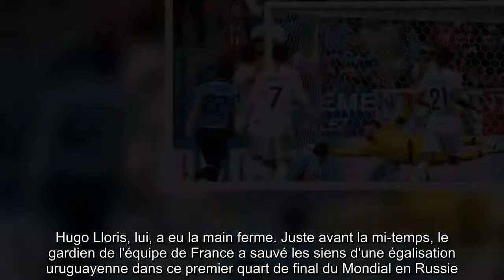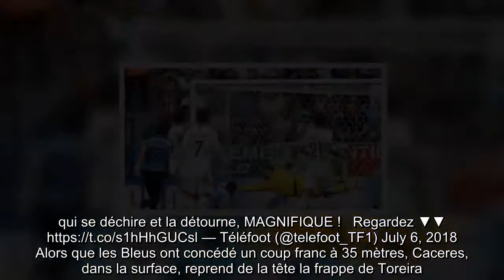VIDEO. Coupe du monde 2018: OUUUUH! La parade de malade de Lloris face à Caceres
Celle-là, on l'a vue filer tout droit au fond des cages du portier français... Et on a tremblé. Hugo Lloris, lui, a eu la main ferme. Juste avant la mi-temps, le gardien de l'équipe de France a sauvé les siens d'une égalisation uruguayenne dans ce premier quart de final du Mondial en Russie. CM2018 FRAURU 44è, 1-0 🇺🇾 CACERES DE LA TÊTE 💪 LLORIS MONUMENTAL !! Caceres s'élève plus haut que tout le monde et place une tête superbe pour envoyer la balle loin des gants de Lloris... qui se déchire et la détourne, MAGNIFIQUE ! Regardez ▼▼ — Téléfoot (@telefoot_TF1) July 6, 2018 Alors que les Bleus ont concédé un coup franc à 35 mètres, Caceres, dans la surface, reprend de la tête la frappe de Toreira. C'était sans compter sur le capitaine des tricolores qui s'est détendu de tout son long pour sortir ce ballon. A lire aussi : Le match en live à suivre par ici